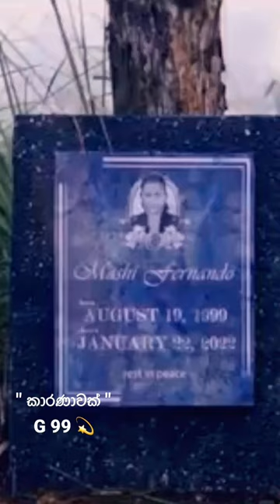Karanawak " කාරණාවක් " Official Music Video (G99)